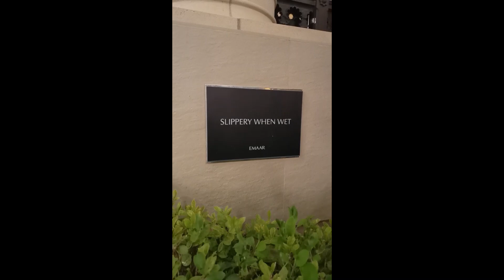The Burj Khalifa Fountain